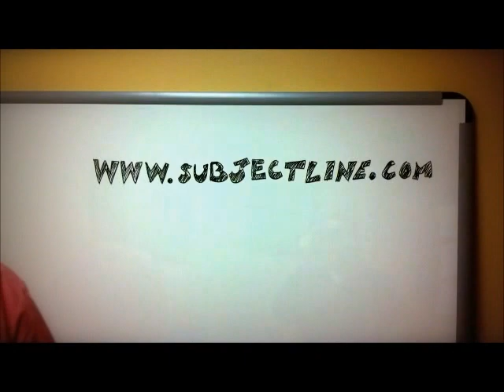Email Marketing Tip: Make Sure Emails Are Opened. bloopers too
For Instant Access to all of the Saturday Strategies